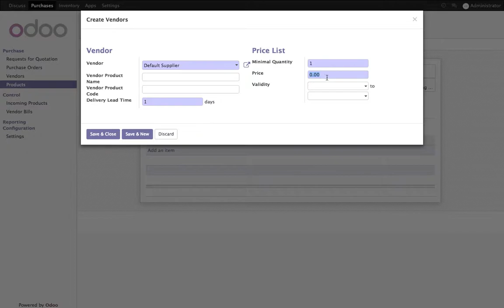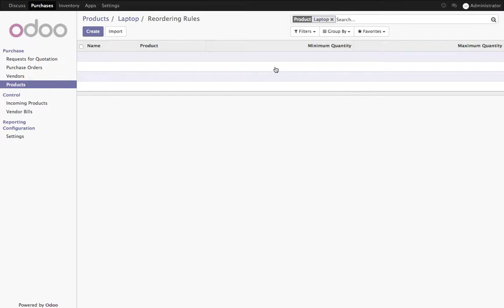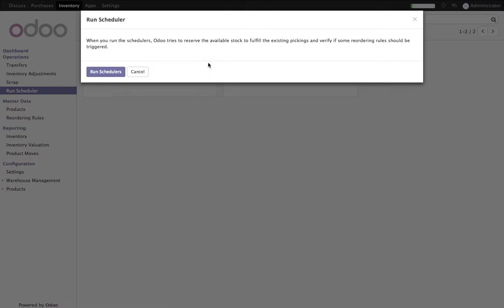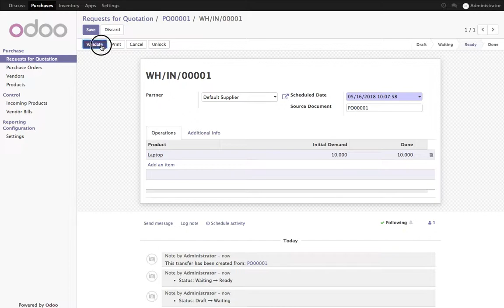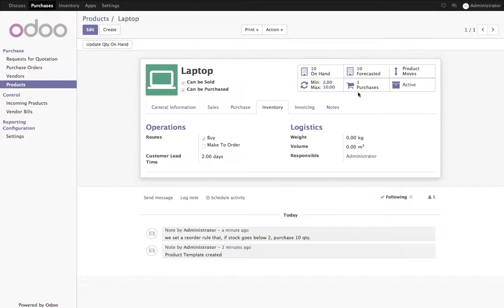How to setup a minimum stock rule?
For some items you hold in stock, it might be useful to have rules making sure you never run out of stocks (for example, products with a high demand, or large items requiring a lot of storage space meaning they're harder to stock).

Odoo allows you to set up rules so that an automatic replenishment for those items is made, based on minimum stocks available.